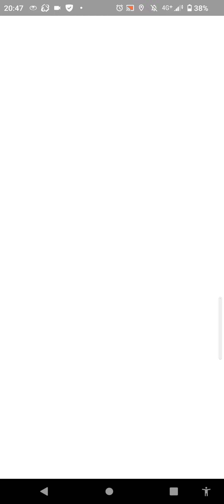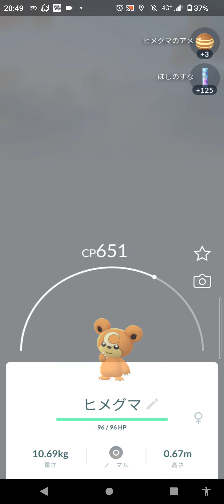おさんぽお香の旅（ガラル３鳥を求めて）＃７９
ガラル３鳥遭遇履歴　８月度

ガラル３鳥遭遇履歴　９月度

ガラル３鳥遭遇履歴　１０月度

ノーコンとちょっとの悪運を
もった波乱の冒険を記録した書である。